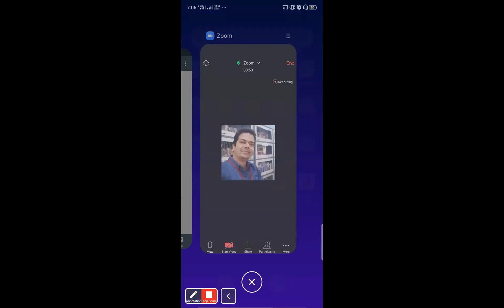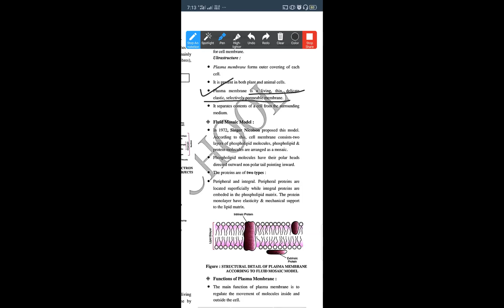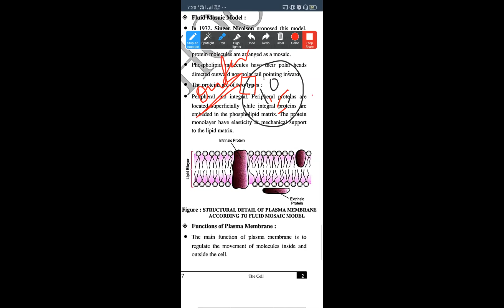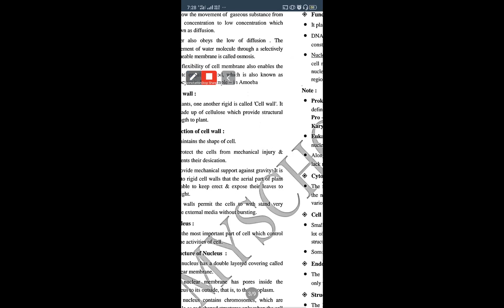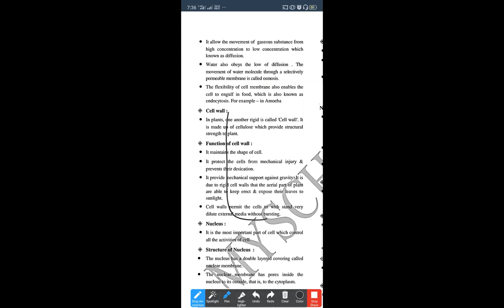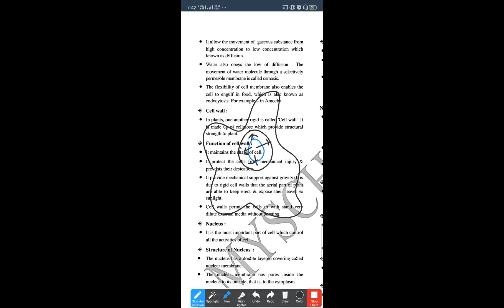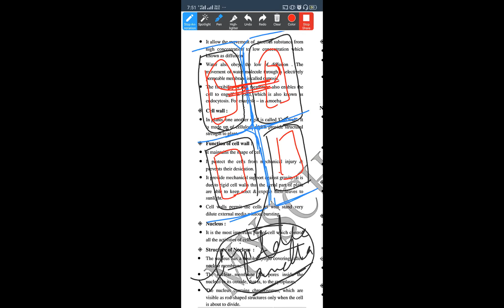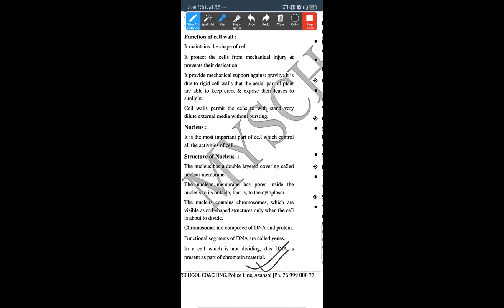BIOLOGY IX-CBSE (01-06-2020)